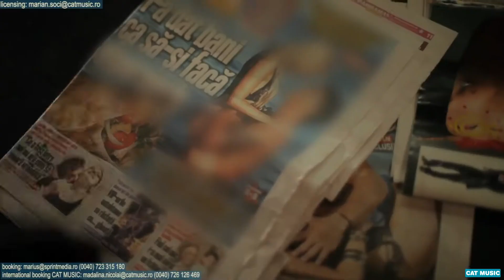Alb Negru - Spotlight | Videoclip Oficial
Music video by Alb Negru performing the single "Spotlight". (C) 2012